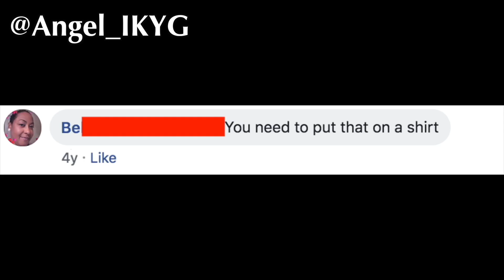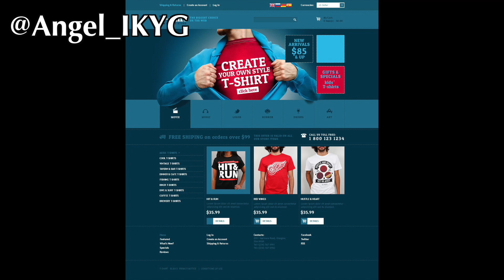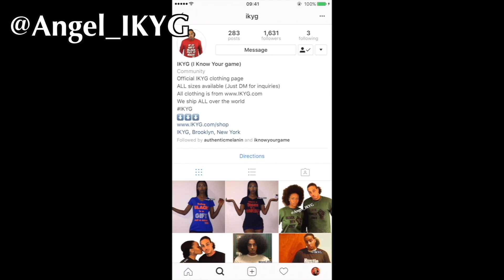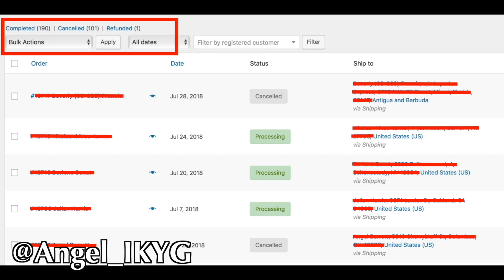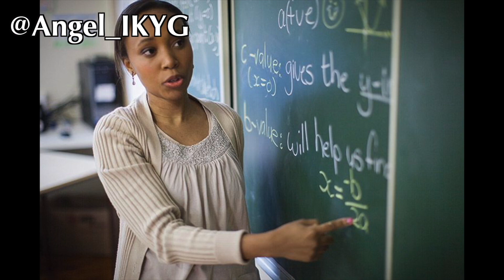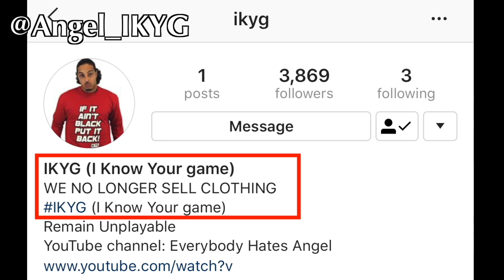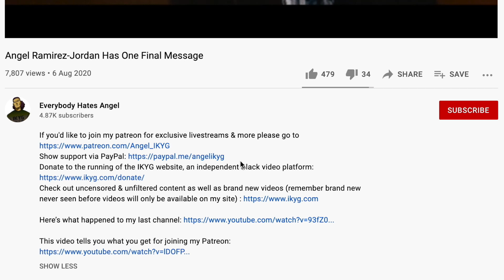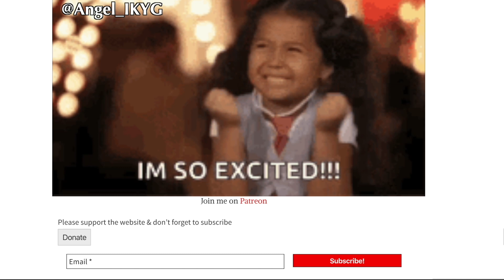Why Angel Ramirez-Jordan No Longer Sells Clothing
Links to the videos mentioned in this video are available